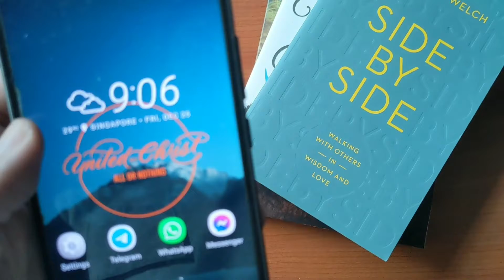Blessed Christmas from the Band of Brothers and Sisters (BoBS) cell!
Church of the Ascension
Carols by Candlelight 2020